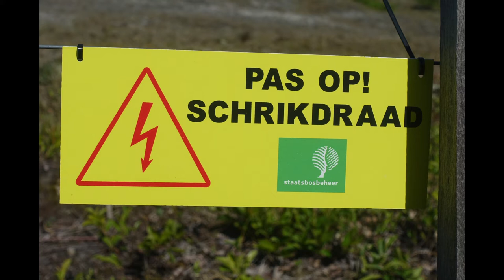MTB am Meer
Mountainbiken am Meer - ist mehr...
Wie geht MTB am Meer? Ist das sinnvoll?
Wir mögen es!